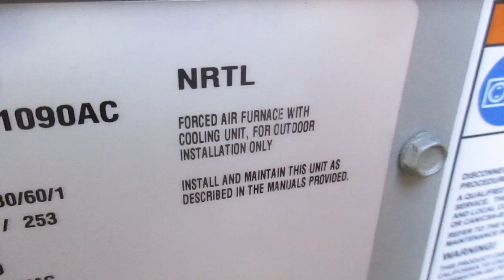American Standard Gas Pack